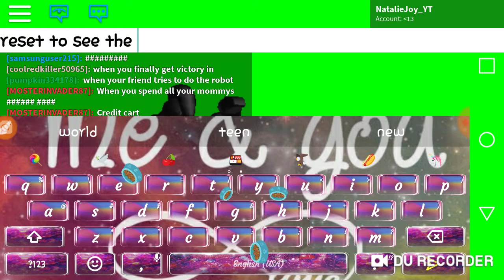Howard the Alien ~ Roblox Dance